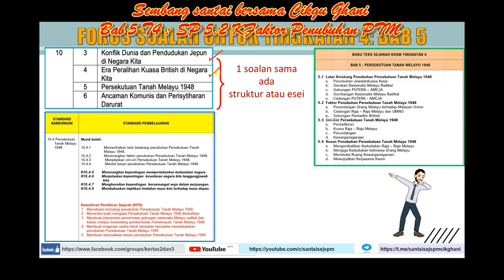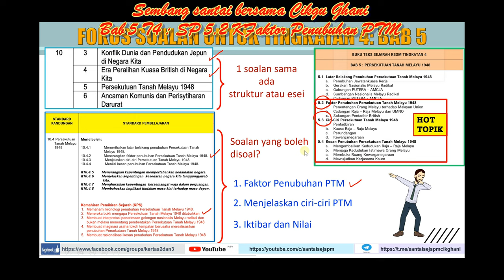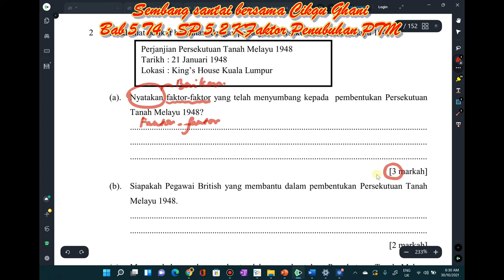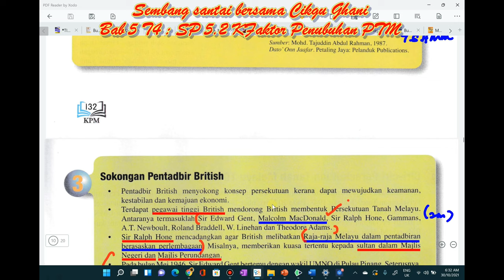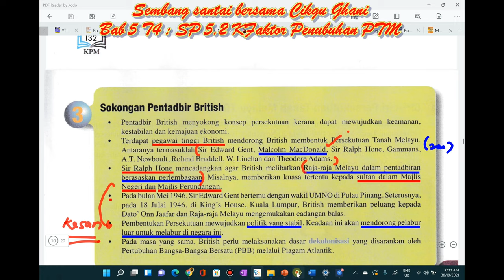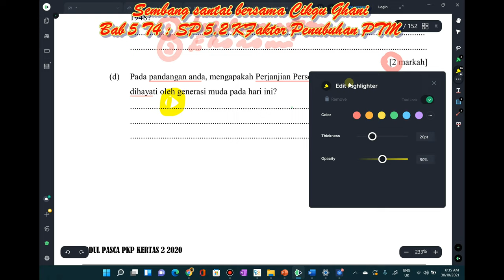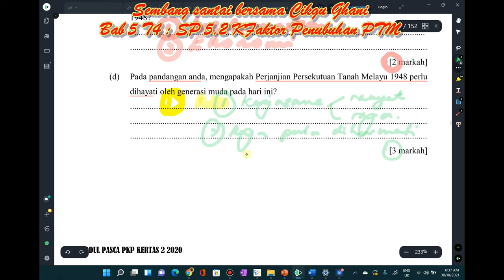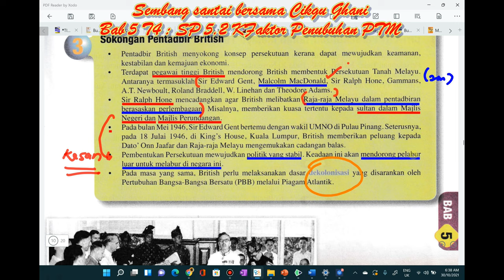Fokus Spm Bab 5 T4: SP 5.2 Faktor Penubuhan PTM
Siri Perkongsian Menuju SPM 2021..Ulangkaji dan Fokus Bab 5 T4 SP 5.2 Faktor Penubuhan Persekutuan Tanah Melayu

Ulangkaji Tajuk 10 : Ptm
Bagaimana nak ulangkaji Bab ini ?
Jom kita tgk video sampai akhir
Pelajar perlu faham..

Perkara yang perlu diketahui :
3 faktor utama

1. Penentangan Orang Melayu
# membantah cara Sir Harold Mac Michael
2. Cadangan Raja2 Melayu dan Umno
memahami cdangan raja cthnya perundangan
3.Sokongan Pentadbir British
sebab sokongan